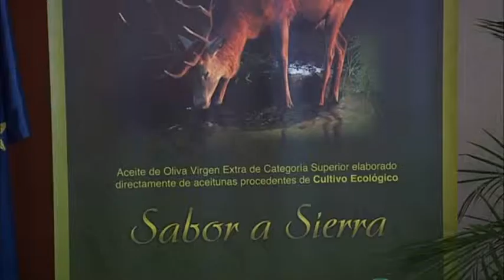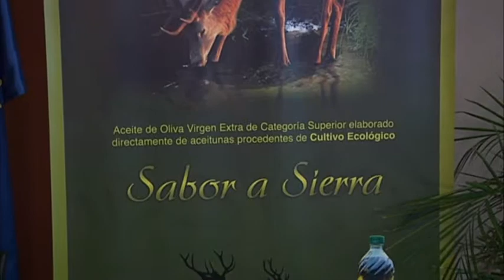Diputación de Albacete,Stand de la Diputación en la Feria de Albacete.Povedilla 17.09.2013